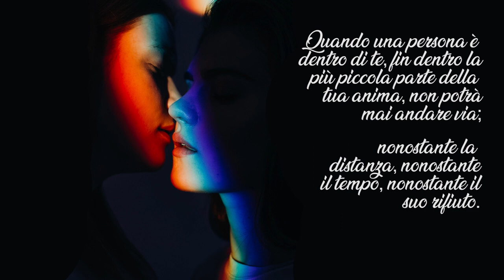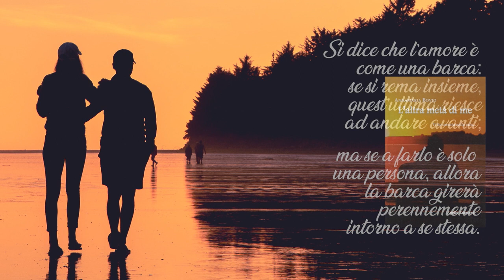"L'altra metà di me"- Book Trailer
Annamaria Bovio Esordisce nel mondo editoriale con "L'altra metà di me", un romanzo d'amore ma non solo, pubblicato con Apollo Edizioni.

Si dice che l’amore è come una barca: se si rema insieme, quest’ultima riesce ad andare avanti; ma se a farlo è solo una persona, allora la barca girerà perennemente intorno a se stessa.